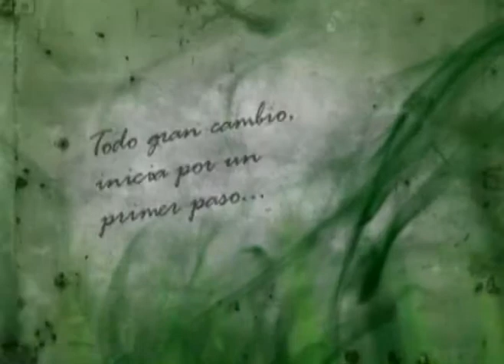Voces Unidas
"Nuestro Destino"
Video nominado en los Premios los de la Casa de VM Latino
Categoría: Digital